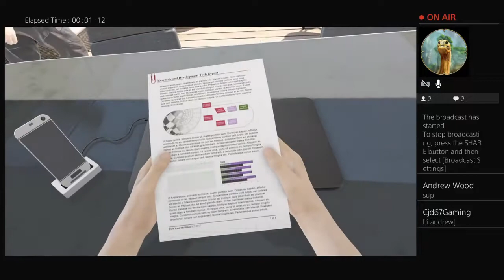Season 1 ep 5 spain